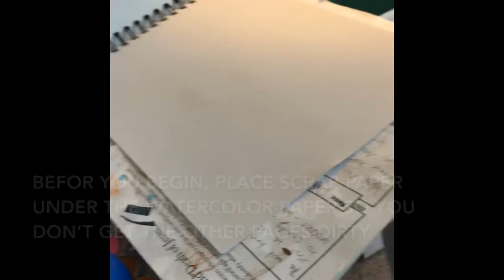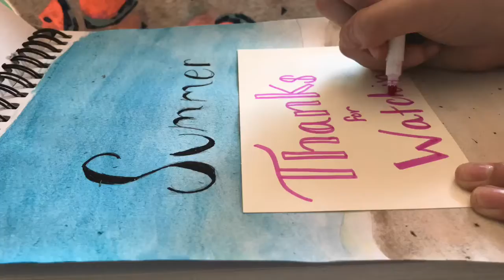Kitty-kat krafts summer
This video shows you how to make a beach painting and summer garland.